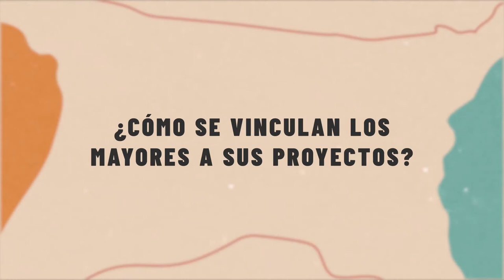Organizaciones Ecologistas (Sevilla)